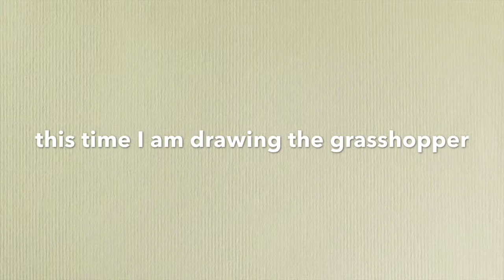how to draw grass hopper speed art